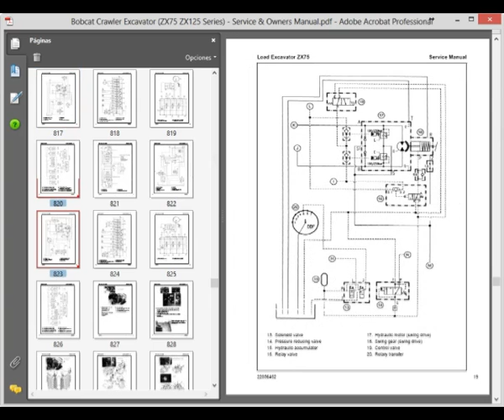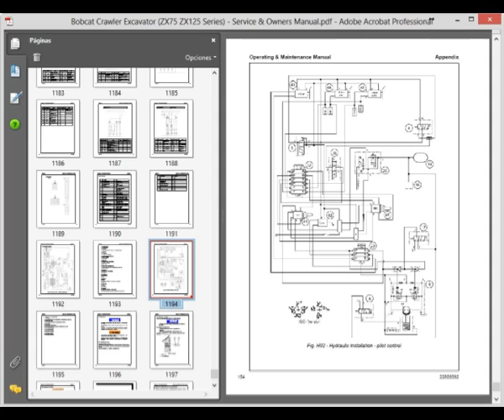Bobcat Crawler Excavator (ZX75 ZX125 Series) - Service & Owners Manual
Service Manual And Owners Manual, to Bobcat Crawler Excavator (ZX75 ZX125 Series).